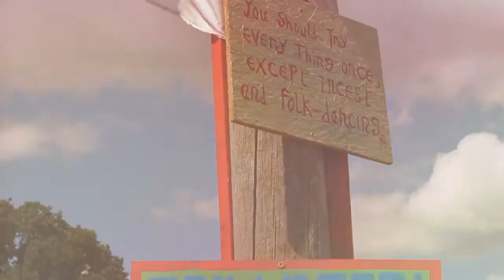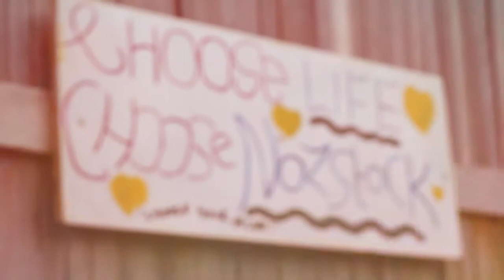Official: Nozstock 2012 by Day - Rob Gale